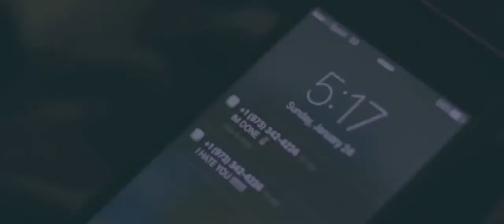Juggin Jah - Not Again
Music video for Not Again performed by Juggin Jah.